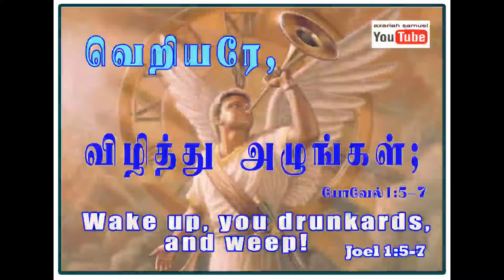செய்தி:- வெறியரே, விழித்து அழுங்கள் - யோவேல் 1:5-7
Preached by:        Bro.Azariah.A.Samuel
                               Bethel Good news Mission
                               Erode  Tamil Nadu India